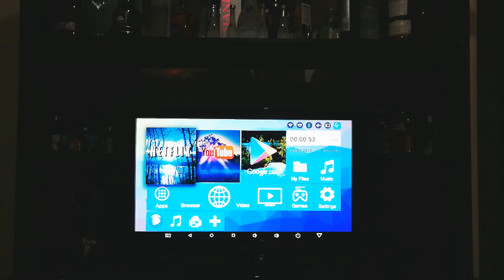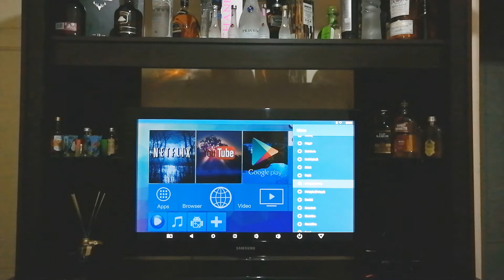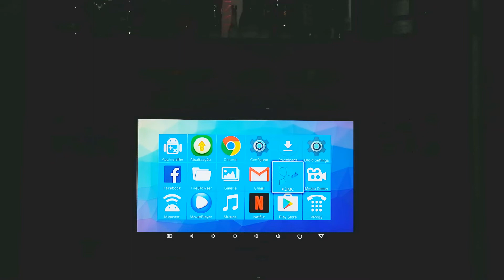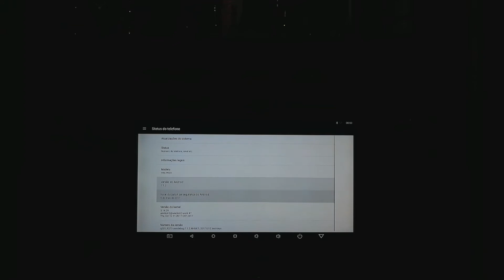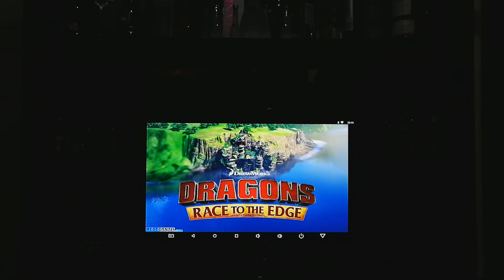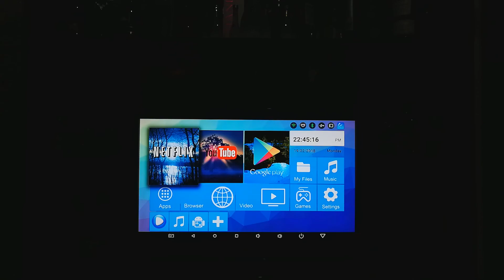Alfawise H96 Pro + TV Box 3GB RAM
🛒Fone De Ouvido Bluetooth Kz- Bte - Pronta Entrega No Brasil

🛒Fone Bluetooth 4.2 Bluedio T5s 5º Geração |pronta Entrega|

3º e último  da serie de 3 videos de box TV Custo benefício Alfawise H96 Pro + TV Box 3GB RAM e 32GB ROM.

Marca: Alfawise
Modelo: H96 Pro +
Tipo: TV Box
GPU: ARM Mali-T820MP3
Sistema: Android 7.1
CPU: Amlogic S912
Core: 2.0GHz, Octa Core
RAM: RAM RAM
RAM Tipo:
ROM DDR3 : 32G
Capacidade de disco rígido externo máximo: 2 TB
Cor: Preto

Link abaixo do grupo e do canal parceiro do Guil.

Drones que Indico